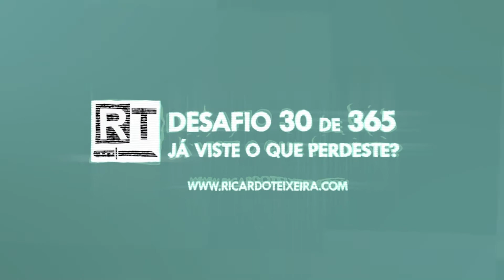Desafio 30 de 365 - Já viste o que perdeste? | Ricardo Teixeira 42/365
Há 41 dias atrás iniciei um projecto que chamei de Desafio 365. Este desafio foi lançado por um amigo meu e juntaram-se mais 142 empreendedores que têm feito o percurso juntos. Tem sido fantástico.

O conteúdo e conhecimento que estão a ser entregues ao mundo é de um valor fantástico! Mas sabemos que vivemos num mundo corre-corre e por isso achei que seria interessante dar-te uma perspectiva do que já aconteceu para trás e dar-te a oportunidade de veres ou reveres alguns dos tópicos que foram apresentados.